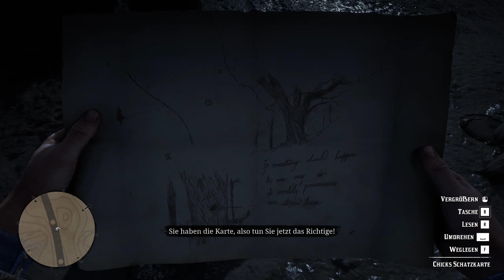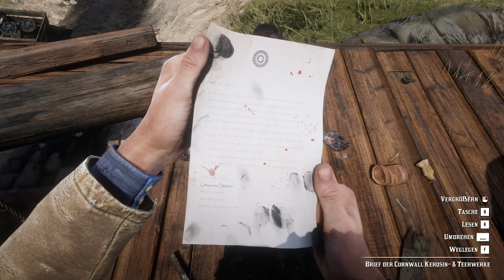RED DEAD REDEMPTION 2 PC 16 GELD UND KNOCHEN [DEUTSCH/2K]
RED DEAD REDEMPTION 2 PC Gameplay auf Deutsch.

Meine Hardware, Discord, Playlisten u.s.w. findet Ihr weiter unten.

Alles weitere in der Videobeschreibung ►►►►►►►►►

▬ Ete der Nachwuchs YouTuber ▬▬▬▬▬▬▬▬▬▬▬▬

▬ Wirklich alle Videos und Playlisten gibts hier▬▬▬▬▬▬▬

▬ Meine Hardware ▬▬▬▬▬▬▬▬▬▬▬▬

►ROG Strix GeForce® RTX 2080 Ti OC Edition 11GB GDDR6
►Mainbord: ROG Strix Z390-F Gaming
►RAM: 32GB Crucial Ballistix Sport DDR4
►Netzteil: Combat Zone 850W
►Headset: Logitech G35 7.1, USB
►Mic: RØDE NT-USB
►Maus: Roccat Kone Pure Owl-Eye
►Tastatur: Razer BlackWidow Chroma V2
►Webcam: Logitech C922 Pro Stream
►Kühlung: be quiet! Dark Rock Advanced C1
►Festplatte 1: Samsung 970 PRO 1TB
►Festplatte 2: Samsung 970 PRO 1TB
►Festplatte 3: Kingston SSD 250GB
►Festplatte 4: Toshiba HDD 1TB
►Festplatte 5: Transcend StoreJet 25M3 Slim 1TB
►Monitor 1: ASUS Swift PG278QR 27"
►Monitor 2: iiyama G-Master Black Hawk 24.5"
►Monitor 3: BenQ GL2450 24"

▬ Rust Playlisten (die 5 aktuellsten) ▬▬▬▬▬▬▬▬▬▬▬▬

▬ Social Media ▬▬▬▬▬▬▬▬▬▬▬▬

Games der Sorte: MMO, Shooter aller Art, Action-Adventure u.s.w.
Über ein Feedback Art Kommentars, Bewertung oder vielleicht sogar eines Abo´s würde ich mich sehr freuen ABER das ist ganz alleine Eure Entscheidung. Kritik ist erwünscht so lange sie sachlich bleibt.

▬ Über mich ▬▬▬▬▬▬▬▬▬▬▬▬

▬ Grund für You Tube ▬▬▬▬▬▬▬▬▬▬▬▬▬▬▬

►1. Suchte ein Ausgleich zum Alltag
►2. Spiele leidenschaftlich gerne
►3. Andere sollen mit den Videos mal abschalten können